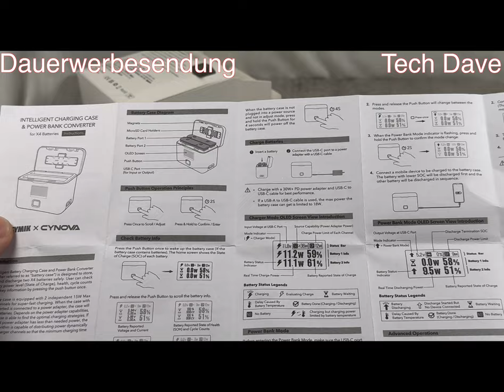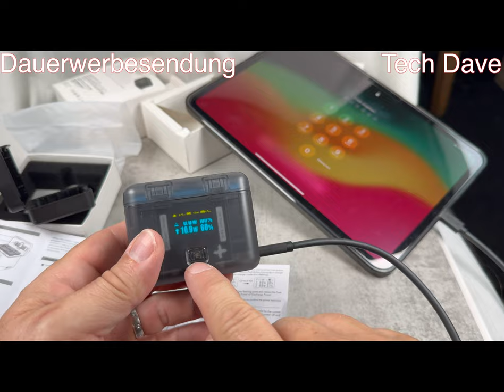Duallader 3in1 für Insta360 X4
Produkte:
Hier stelle ich ein 3in1 Dual Ladegerät für Insta360 X4
CYNOVA Schnelllader für Insta360 X4 Batterie, 30W Dual Ladegerät OLED Bildschirm Intelligente für Insta360 X4 Zwei-Wege-Ladekoffer mit 12W Ausgang, Insta360 X4 Zubehör, zeigt Batteriestand (SOC)
Zum laden der Akku's oder als Powerbank und es können 2 Micro SD Karten verstaut werden.

CYNOVA Dual Ladegerät bei Amazon
Insta360 X4 Akku bei Amazon
Insta360 X4 Standard bei Amazon
Insta360 X4 Ausdauer-Bundle bei Amazon
Insta360 X4 Auf Geht's-Bundle bei Amazon

DANKE!

Gefilmt mit Apple iPhone 15 Pro Max und  Apple iPad Pro 11", Apple iPad Pro 12.9, geschnitten mit Final Cut Pro X auf einem iMac 27" und MacBook Pro 16" M3Pro,  Apple AirPods Pro2,  DJI MIC 2, GoPro Hero12 Black, Insta360 X4